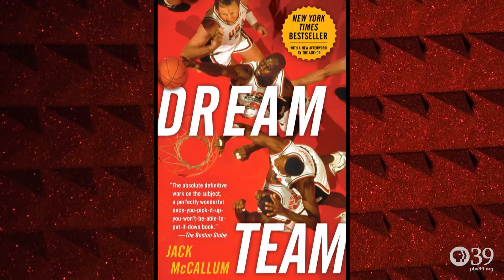LVWL EP02 ForWeb